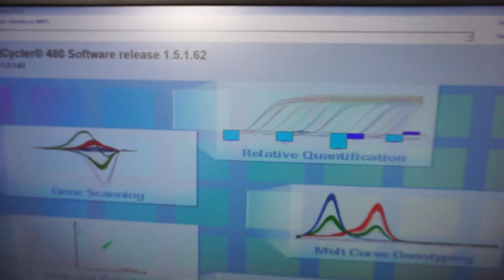Roche LightCycler 480-II PCR w/ Thermocycler 96-S [BOSTONIND] - 47999